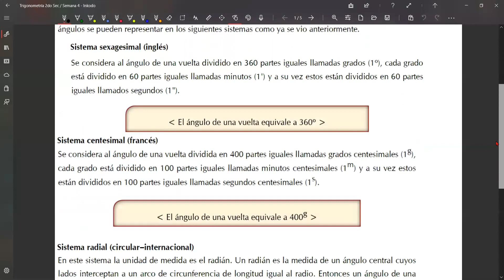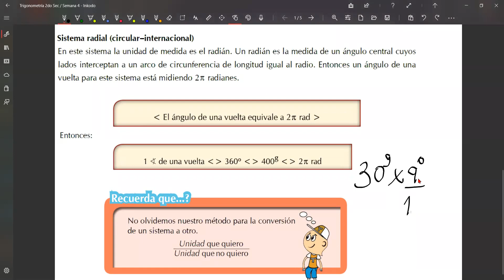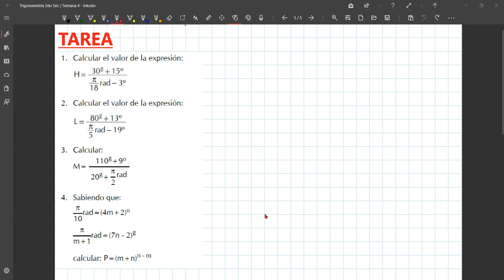Semana 4: Sistema Sexagesimal, Centesimal y Radial | 2do Secundaria(Trigonometría)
00:00 Teoría de Sistema Sexagesimal, Centesimal y Radial
04:28 Ejercicios
30:19 Solución de la Práctica
38:05 Tarea y  Tarea Extra